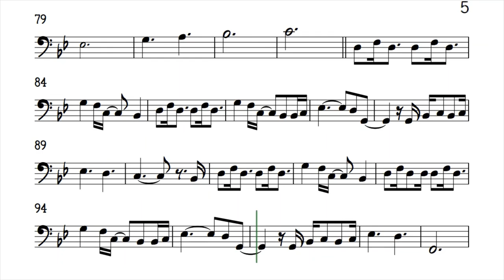A Thousand Years Cello Sheet Music Backing Track Play Along Partitura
Christina Perri